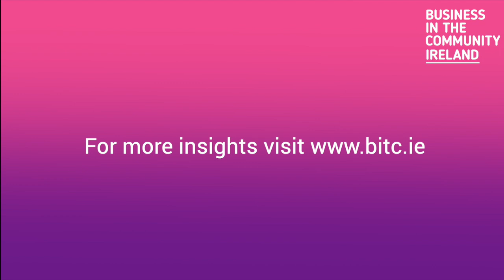BITCI Sustainable Business Insights: Update on EU legislation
BITCI CEO Tomás Sercovich discusses upcoming EU legislation on non-financial reporting, investors and ESG, the role of boards and more in our new BITCI Sustainable Business Insights series.